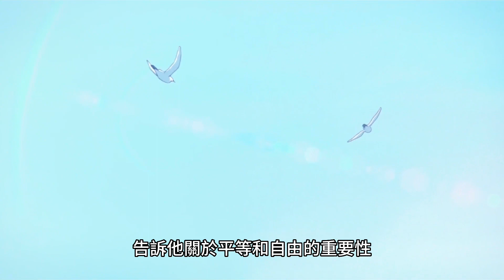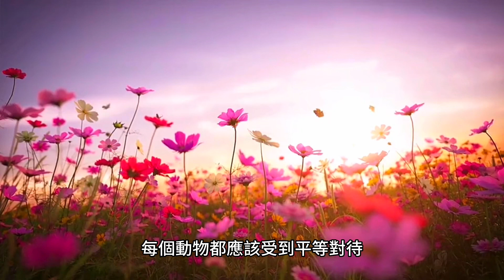《紅色的小兔子》｜森林圖書館品德教育系列童書｜兒童故事繪本｜有聲書｜睡前故事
《紅色的小兔子》是一個關於教育孩子自由平等的啟發故事。小兔子媽媽生下一隻紅色的小兔子寶寶，引起了其他兔子的嘲笑和歧視。小紅兔子因外貌不同而自卑，但媽媽鼓勵他擁抱自己的獨特。一場森林大火爆發，小紅兔子利用自己的紅色身體帶領其他兔子安全逃脫，成為英雄。其他兔子改變了對小紅兔子看法，並與小紅兔成為了好朋友，森林變得和諧又快樂。

獲得絕佳觀看體驗--GIGABYTE G34WQC A VA曲面電競螢幕3‎440x1440/1500R144HZ/HDMI/DP 優惠網址: